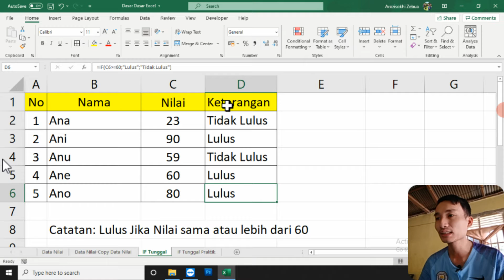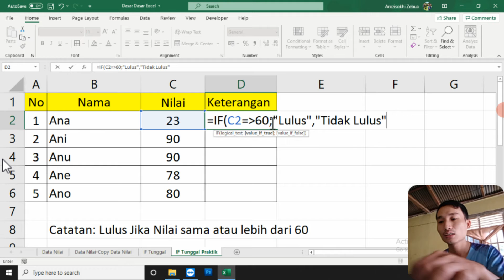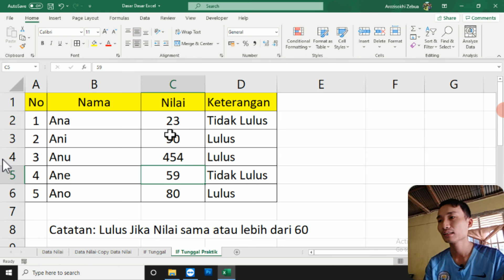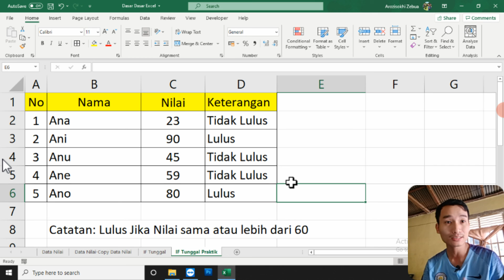Cara Mudah Penerapan Rumus Logika IF (Pengandaian) Tunggal Di Microsoft Office Excel Terbaru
Di video ini saya share cara mudah penerapan rumus logika IF (pengandaian) tunggal di Microsoft Office Excel terbaru

Bagi teman-teman yang mau belajar menggunakan komputer, di channel ini, saya sudah membuat lebih dari 100 video, boleh dimulai dengan:

Selalu ada harapan, salam belajar. Semangat belajar.